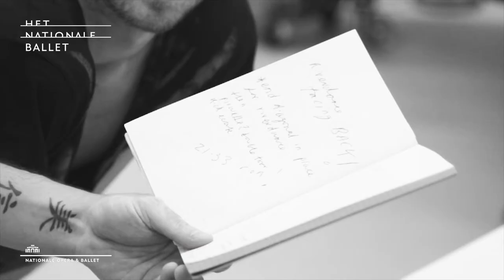David Dawson: Associate Artist van Het Nationale Ballet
DAVID DAWSON
David Dawson (1972, Londen, Verenigd Koninkrijk) was van 2004 tot 2006 huischoreograaf bij Het Nationale Ballet. Sinds 2015 is hij als 'artistic associate' verbonden aan Het Nationale Ballet.

Nationale Opera & Ballet creëert, produceert en presenteert zowel traditionele als vernieuwende opera-en balletproducties van topkwaliteit.